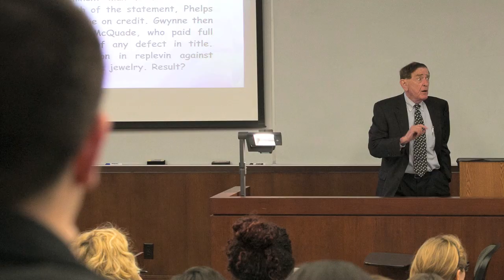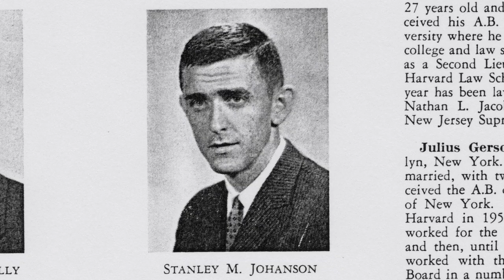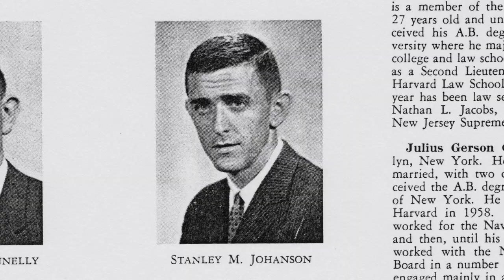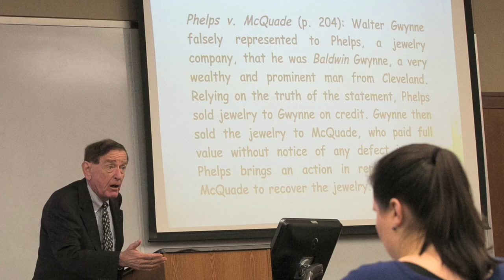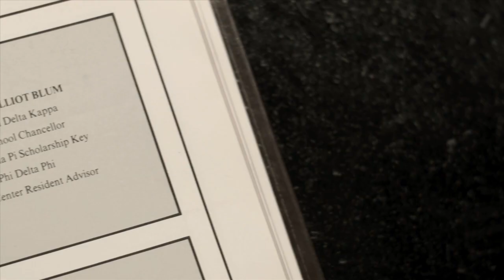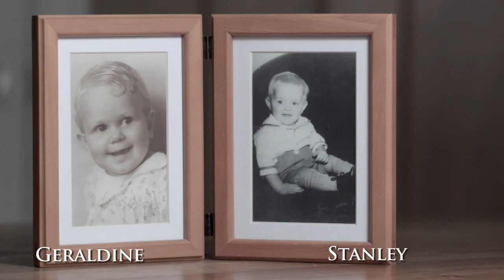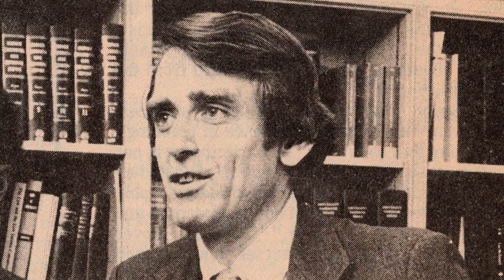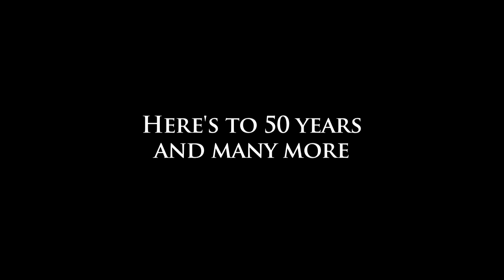Legacies: A Celebration of Stanley Johanson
For more than 50 years, Stanley Johanson, the James A. Elkins Centennial Chair in Law and University Distinguished Teaching Professor, has dominated the legal areas of wills, estates and estate planning, and has become a true UT Law legend. He has impacted thousands of students and created a legacy at The University of Texas School of Law.